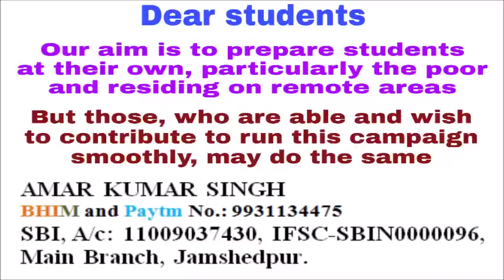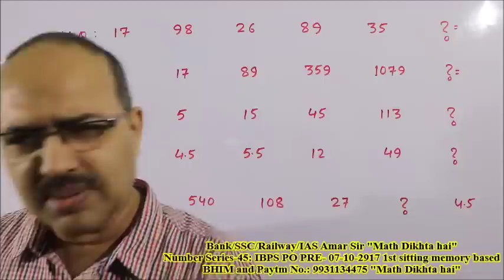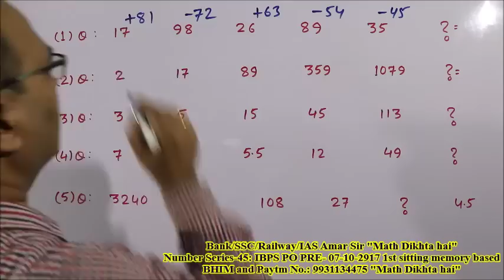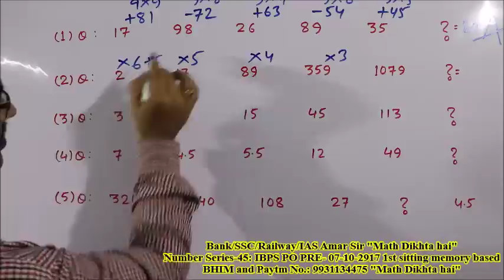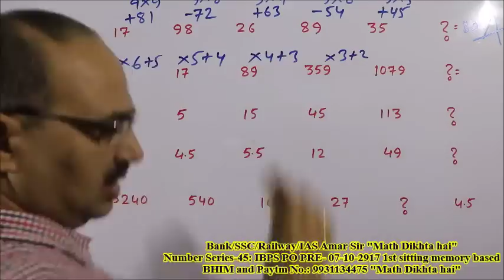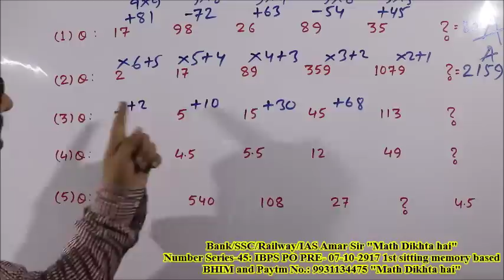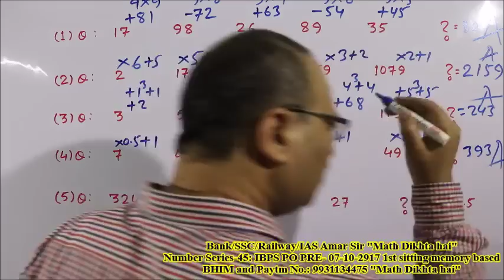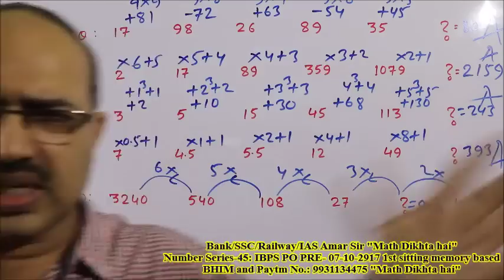IBPS PO PRE 2017: Number Series-45: 07-10-2017 1st sitting memory based Amar Sir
“Number Series-45” is the set of questions of Number Series, asked in today’s exam of IBPS PO PRE-2017 in the 1st sitting (Memory based). All of these questions have been solved in this video episode uniquely and this will be very helpful for the upcoming sessions of IBPS PO PRE 2017 and IBPS Clerk 2017. So, enjoy. All the best!
"Slope is the main thing, which makes a 'Number Series' easy to recognize and this works as ‘Magic’

Let us watch and enjoy the video: “IBPS PO PRE 2017: Number Series-45: 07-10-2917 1st sitting memory based Amar Sir "